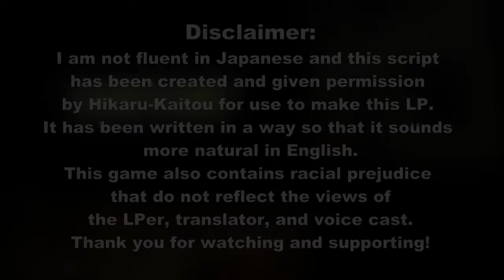[Let's Play] Dai Gyakuten Saiban 2 Case 3 - Part 8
Gina Lestrade: Kukki
Juror 6: Chali

Dai Gyakuten Saiban 2:  Naruhodō Ryūnosuke no Kakugo (大逆転裁判２ -成歩堂龍ノ介の覺悟)